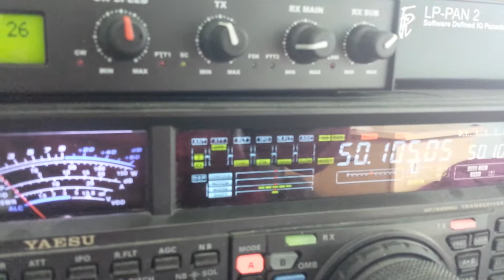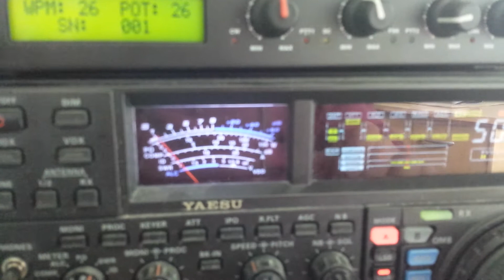3B9FR cqing 6m in IO83PQ NW England 1130z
sorry for the shake, was fighting with zoom on camera phone